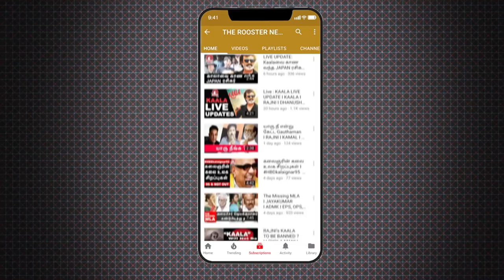CHENNAI : Lion in Adyar Bridge | அடையார் பாலத்தில் சிங்கம் | THE ROOSTER NEWS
The Rooster News welcomes to a brand new series, "True or False", where we will debunk viral video and hoaxes.

This week our team works to debunk the Lion in Adyar Bridge.